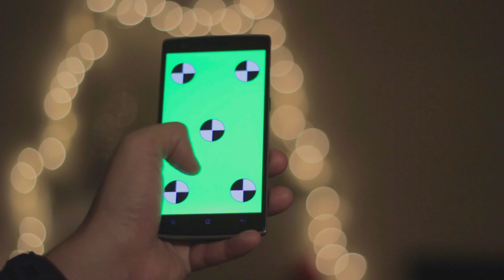11 | Green Screen Free Stock Footage | Phone With 5 Marks | No copyright | Royalty Free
11 | Green Screen Free Stock Footage | Phone With 5 Marks | No copyright | Royalty Free

How to get free copyright videos for youtube? My channel is what you are looking for! Also all videos contain 4K HD quality!!

Green Screen Free Stock Footage with no copyright video at all so you can download it and upload it again.

Green Screen Free Stock Footage, download it if you want because it has no copyright as a video.

Green Screen Free Stock Footage and Royalty Free video, can be used for Editing or simply re-uploading.

Nice Green Screen Free Stock Footage With good quality, No copyright for the clip, very nice.

Good Green Screen Free Stock Footage, download it with no worries, its free copyright video, Considered Royalty Free.

New Green Screen Free Stock Footage with free copyright , Royalty Free Video.

Very nice Green Screen Free Stock Footage and its Royalty Free, also it Comes with high quality & No copyright.

Green Screen Free Stock Footage with no copyright and Royalty free uses.

Green Screen Free Stock Footage, also it comes very nice view quality, use it if you want because its royalty free.

Green Screen Free Stock Footage with nice edit, No copyright as a video, also you can view it with good quality, Royalty Free.

Full Green Screen Free Stock Footage, Royalty Free & Non copyright, suitable for edit.

No copyright & Royalty free, Green Screen Free Stock Footage, Nice quality, you can put it in good use for edit.

Green Screen Free Stock Footage, this related to glitch footage & free stock footage, you can watch it with pretty nice view quality, fine for editors.

Free non copyrighted video of Green Screen Stock Footage with high quality clip view, nice as edit raw material.

Green Screen Free Stock Footage, Royalty free with Fabulous quality view, and no copyright, you can use it for editing.

Without any copyright Green Screen Free Stock Footage, plus this Video has Nice quality view, if used for edit it will be nice.

Green Screen Free Stock Footage for editing and re-uploading, no copyright clip at all also its provided with not bad quality view, Royalty Free.

Green Screen Free Stock Footage that comes with no copyright video and Royalty free, view quality is high, good editing material.

Green Screen Free Stock Footage, no copyright video with good quality, also its royalty free.

Green Screen Free Stock Footage with very stunning view, No copyright video, very suitable editing, also its royalty free.

Green Screen Free Stock Footage for all of you, HD view quality free clip, beautiful for edits, no copyright & royalty free.

Green Screen Free Stock Footage including nice quality, people uses it as edit material, its has no copyright & royalty free.

Green Screen Free Stock Footage with out any copyright clip restrictions for free, also it comes with better quality view, good when used for editing, also its royalty free.

Green Screen Free Stock Footage, good view, no copyright clip, royalty free, used for editing.

Green Screen Free Stock Footage, no copyright & royalty free, free good quality view. Some people use it to edit clips.

Green Screen Free Stock Footage with no copyright clip and royalty free, including top quality view, can be used as a raw material.

Green Screen Free Stock Footage without copyright clip plus good view quality, royalty free, used as edit material.

Green Screen Free Stock Footage including no copyright clip & free quality view, kept as edit material.

Top view quality video, also it doesn’t include copyright clip, its about Green Screen Free Stock Footage, good as raw material.

Green Screen Free Stock Footage, it comes nice quality view clip plus free of copyright & royalty free, keep it as editing material.

Green Screen Free Stock Footage, free of copyright clip restrictions including high quality view, I love it as raw editing material, royalty free.

Green Screen Free Stock Footage, free high viewing quality, loved for editing uses, no copyright & royalty free.